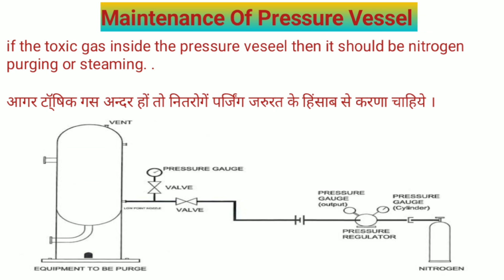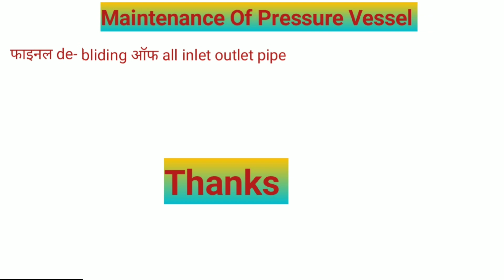Mantainance of Pressure veseel |pressure विसील का मेन्टेनेंस।@TechnicalSanjayRefinery